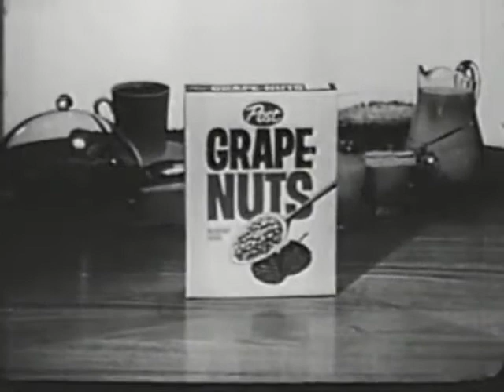Grape Nuts 1963